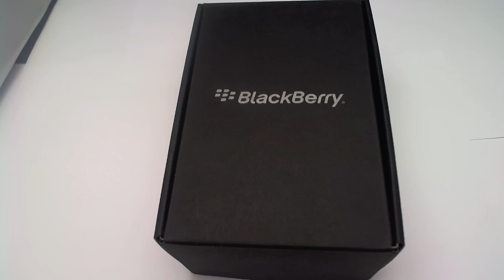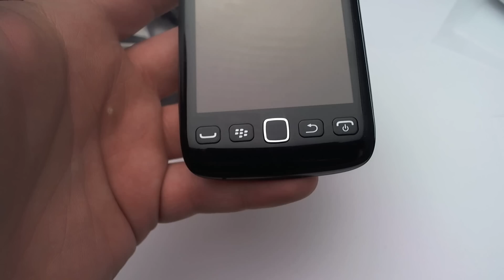BlackBerry 9860 Torch - rozpakowywanie